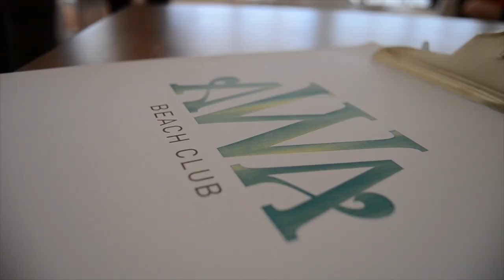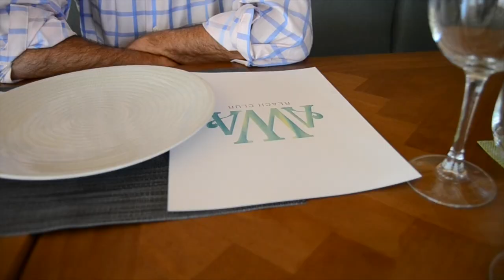A Boca Llena TV | AWA (vídeo extenso)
Reportaje gastronómico del chiringuito AWA, en la playa de Regla (Chipiona).
Presentador: Eugenio Camacho.
Vídeo: Claudia González Romero.